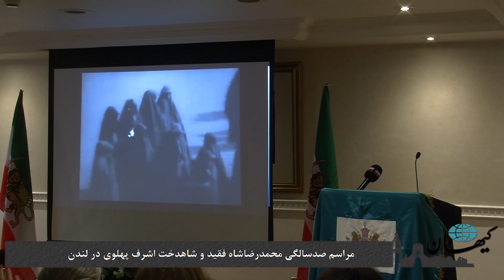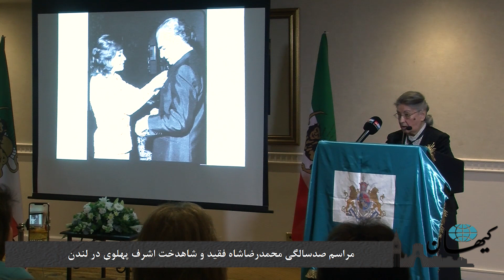کیهان لندن - مراسم صدسالگی محمدرضاشاه فقید و شاهدخت اشرف در لندن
مراسم بزرگداشت صدمین زادروز شاه فقید و شاهدخت اشرف پهلوی روز یکشنبه 27 اکتبر در هتل میلنیوم لندن که با استقبال شرکت کنندگان روبرو شد برگزار شد.

در ابتدای مراسم پس از اعلام برنامه توسط دکتر نامدار بقایی یزدی،  فیلم مستندی در مورد شاهدخت اشرف که توسط خانم مهناز افخمی و همسر وی دکتر غلامرضا افخمی در بنیاد مطالعات ایران در آمریکا تهیه شده بود به نمایش در آمد.

سپس سخنرانان هر یک  از پیشرفت‌های ایران در دوران سلطنت محمدرضا شاه و تلاش های شاهدخت اشرف در زمینه دستیابی زنان ایران به حقوق خود و نیز دستاوردهای بین‌المللی ایران تحت مدیریت شاهدخت در زمینه حقوق بشر توضیخاتی داده و تقدیر کردند.

خانم‌ها پروین بقایی و نازنین انصاری و آقایان کاووس پیروزی پهلوان، امیر طاهری، رضا تقی‌زاده، سیدکریم و خسرو فروهر از سخنرانان این بزرگداشت بودند. در  این مراسم پیام‌هایی نیز از جمله از سوی آقای عبدالرضا انصاری و دکتر هوشنگ نهاوندی و بهمن جلدی خوانده و پخش شد.
در پایان این مراسم از مهمانان با کیک زیبایی که به مناسبت این زادروز آماده شده بود پذیرایی به عمل آمد.